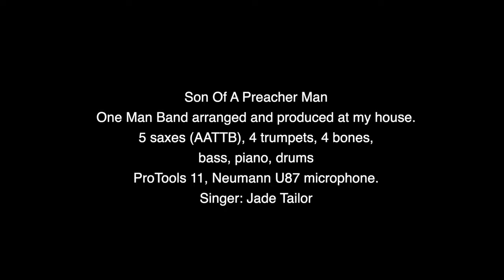Tom "Bones" Malone - Meet The Biz With David Zimmerman - 08/12/22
Special Guest

TOM “BONES” MALONE

“Play”